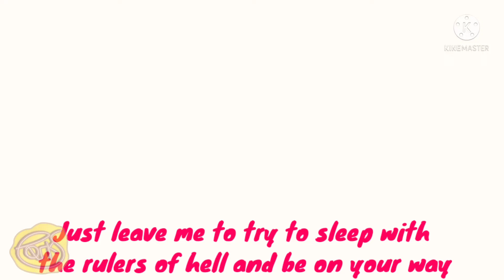|| Your so f@cking weird ||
Shout outs -

Credit to background song -

Good Night from Undertale by Toby Fox